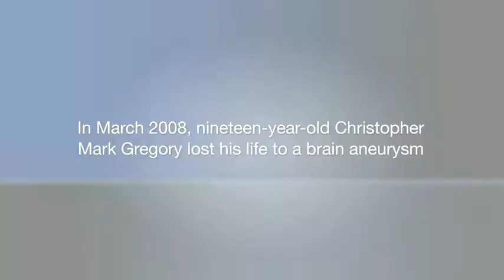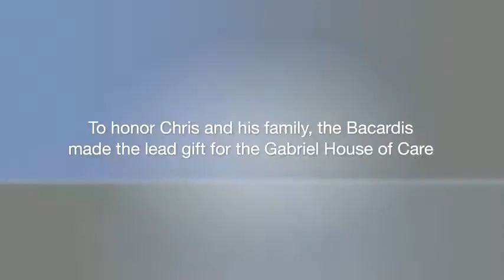The Gabriel House of Care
The Gabriel House of Care in Jacksonville, Fla., offers affordable, long-term housing and a supportive environment for visiting transplant and radiation oncology patients. Jorge Bacardi, a double lung transplant recipient, and his wife, Leslie, made the lead gift for the construction to honor Chris Gregory, his organ donor. Before Bacardi knew his organ donor by name, he referred to him as "Gabriel," his saving angel.